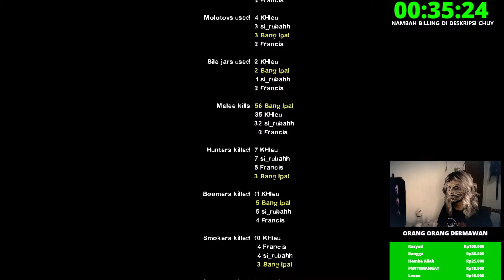DEAD AIR : Left 4 Dead 2 #10 INDONESIA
Hello... Apa kabar chuy, smoga kalian dalam keadaan sehat ya.
Enjoy for the live stream bang ipal

(bisa OVO,Gopay,Link aja,Dana, dan Bank Transfer. ORANG PALING BAE)

1. Rasyad. Rp. 50.000,-
2. Rangga. Rp. 30.000,-
3. Hamba Allah. Rp. 25.000,-
4. PENYEMANGAT. Rp. 10.000,-
5. Leooo. Rp. 10.000,-

Gaming Gears :
Mouse  : Digital Alliance Luna X2
Keyboard : Rexus Daxa M84 Ultimate
Headset : REXUS DAXA TS1
Deskmet : AUKEY